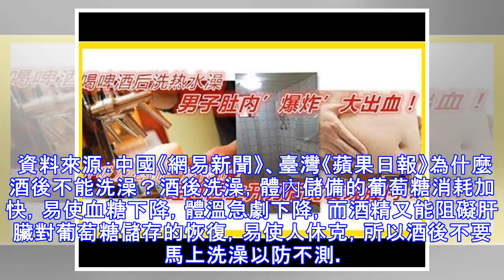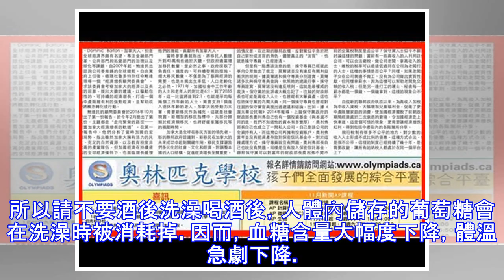喝啤酒後洗熱水澡，男子肚內』爆炸』大出血！！呼吸及心跳一度停止！男子瞬間從人間掉入地獄！經過醫生開刀後竟發現肚內…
喝啤酒後洗熱水澡，男子肚內』爆炸』大出血！！呼吸及心跳一度停止！男子瞬間從人間掉入地獄！經過醫生開刀後竟發現肚內…分享到 Fac 喝啤酒後洗熱水澡，男子肚內』爆炸』大出血！！呼吸及心跳一度停止！男子瞬間從人間掉入地獄！經過醫生開刀後竟發現肚內…好嚇人啊！一名號稱「千杯不醉」的男子，日前喝了3瓶冰凍啤酒後，洗熱水澡時倒下了。原來是冷熱刺激後，趙姓男子日前喝了冰啤酒後洗熱水澡，竟然因為冷熱刺激而脾動脈瘤「爆炸」，結果幾小時內出血量達到4000毫升，約相當於一般人80%的血液，呼吸、心跳一度驟停。經過武漢市中心醫院肝膽胰外科專家連夜急診手術，終於將他從鬼門關拉了回來。。趙男呼吸、心跳一度停止，最後經過緊急開刀手術後才成功止血，但仍在重症監護病房治療。據《網易新聞》報導，趙男上週五晚飯時喝了3瓶冰啤酒，飯後就去洗熱水澡，結果淋浴洗到腹部時，突然全身疼痛，疑似想呼救，但最後人卻倒在浴室門外。 家人發現後趕緊將他送醫，當時他呼吸、心跳一度停止，經過半小時心臟按壓才恢復，之後又轉送到大醫院搶救。趙男被送到醫院後，醫師發現他腹腔內大出血，緊急進行開刀，最後發現是脾門附近的動脈瘤破裂出血，經過2小時手術才成功止血，之後被送到重症病房治療。醫生指，脾動脈瘤跟平時喜歡大量飲酒、抽菸有關，當血管壁愈來愈薄，一遭遇冷熱刺激，便加速了動脈瘤的破裂。專家表示，罹患動脈粥樣硬化、高血壓、糖尿病等患者，應該定期到醫...